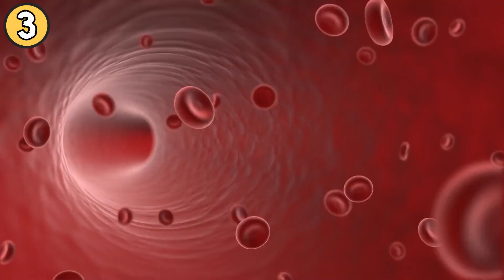Zalety stosowani herbaty krwawnika pospolitego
Krwawnik pospolity – właściwości lecznicze, zastosowanie i działanie na skórę